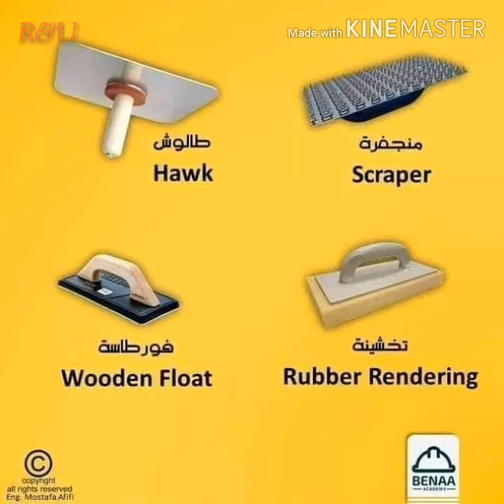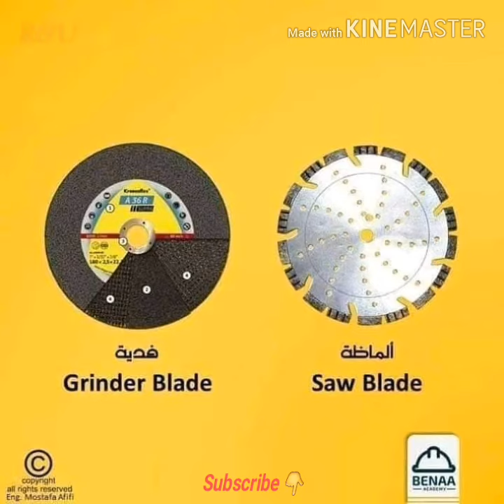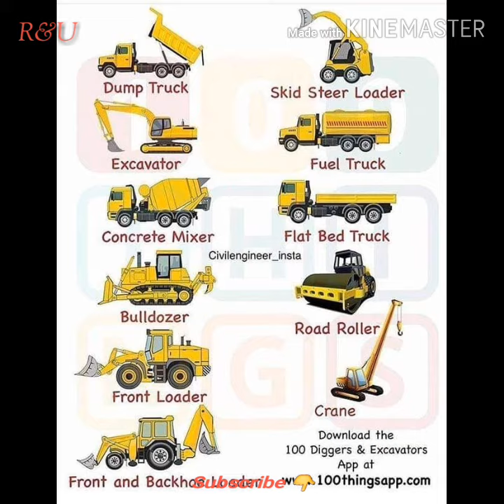Civil work me kaam aane wala sabhi tools (औजार)